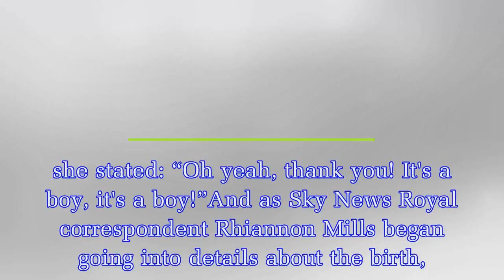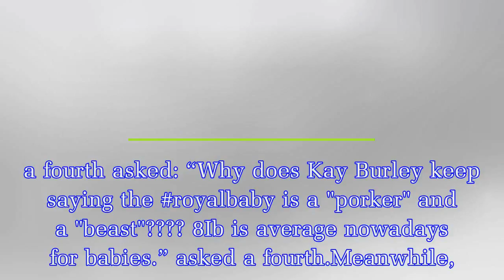Kay Burley brands Royal baby a ‘porker’ live on air after Kate Middleton gives birth to third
Kay Burley brands Royal baby a ‘porker’ live on air after Kate Middleton gives birth to third child with Prince William
Kay Burley made a right Royal gaffe after she branded Kate Middleton and Prince William’s baby son a “porker” live on air.The Sky new presenter made the awkward slip-up as she waited with other journa